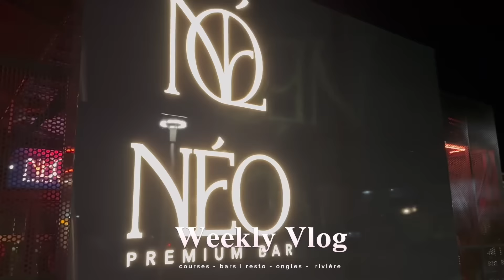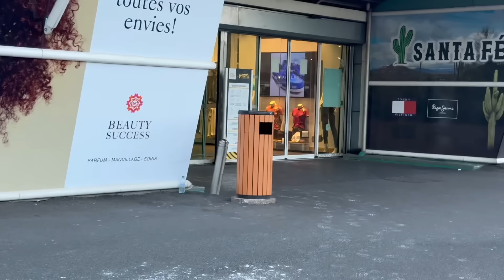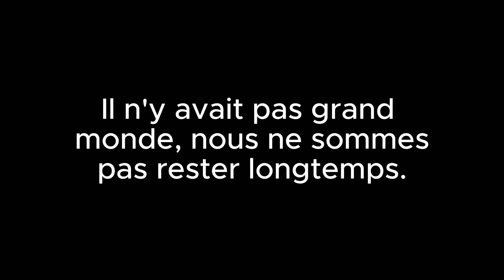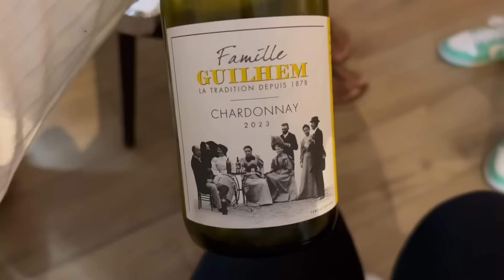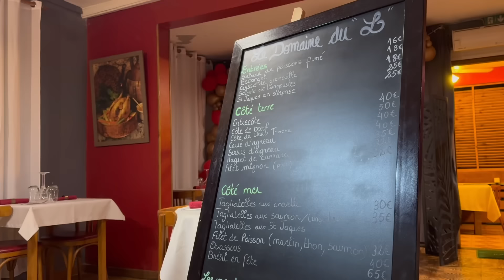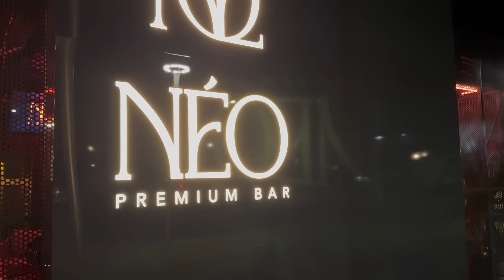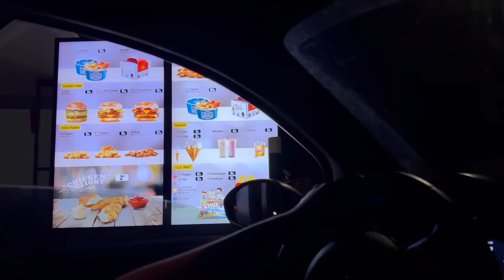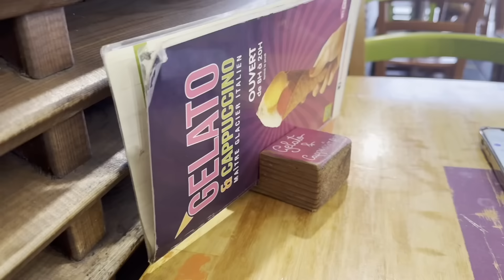2 nouveaux lieux pour chill en Guadeloupe, restos, anniv, courses.. weekly vlog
Coucou, les kitties on se retrouve dans une nouvelle vidéo YouTube ! Active la 4K pour plus de qualité.

Mes favoris AMAZON